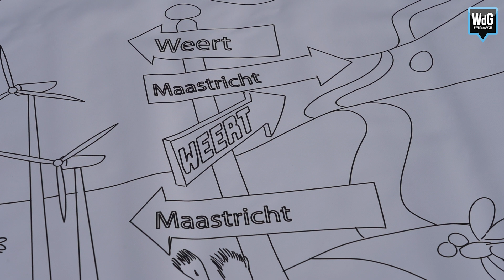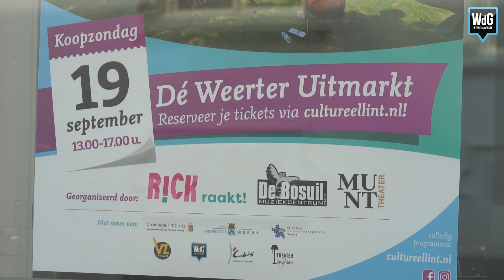Cultureel Lint zit weer vol verrassingen